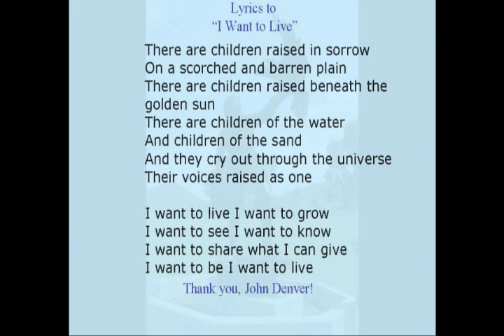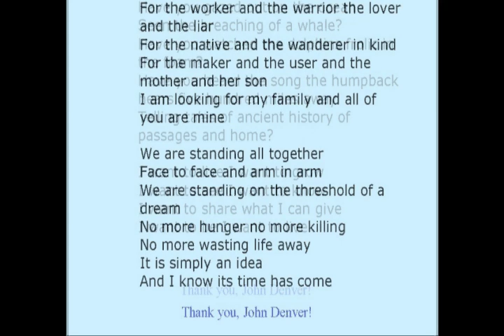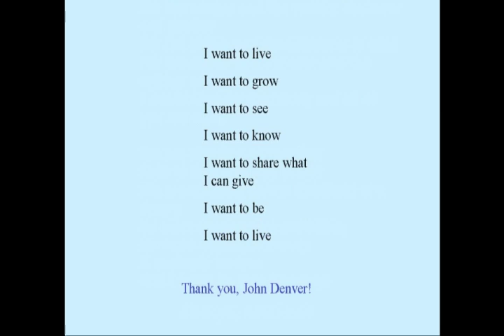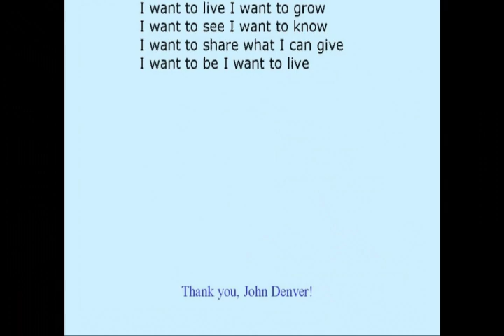I Want To Live - A Music Video Dedicated to Christopher Mahurin v2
In the summer of 2004, I received a nice CD gift from Jan McReynolds, our friend in Aspen. The audio CD included songs by John Denver. When I listened to the song, I Want to Live, I immediately thought of my beautiful autistic grandchild, Christopher.

My daughter Julie, a single mom, has been looking after Christopher for more than a decade, and no person has done more to keep him happy and safe. Christopher is now a grown boy, and he is thriving, thanks to Julie's hard work and total dedication to her son.

On November 12, 2004 after listening to John Denver's song, I decided to produce a PowerPoint using various slides of Christopher, along with his mom, Julie, his uncle David, and his grandparents Ann, and me.

It was not until I revisited this file long buried in my computer on June 10, 2011, that I thought about making a DVD of it. Consequently, I used the same PowerPoint sequence and produced a DVD using "Memories on TV" software, I am very proud of this music video. This story depicts the great love and compassion that Julie has for Christopher. It is so important that Christopher knows and realizes that people love and care for him. The lyrics by John Denver match Christopher's life.

This music video was produced with love for Julie and Christopher . Finally, I came forth with the courage to turn my PowerPoint into a video so that others can share this truly moving story. We can all learn from adversity. Think positively, as Julie has done, and the world will be a better place.

Malcolm
June 11
v2